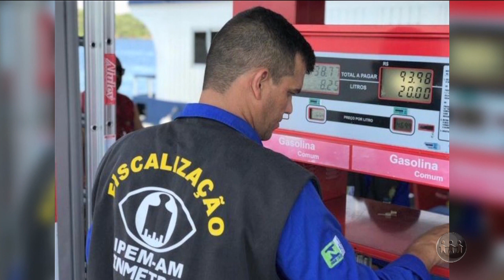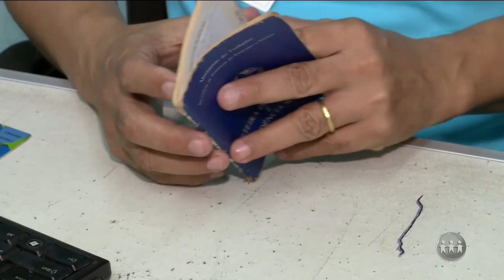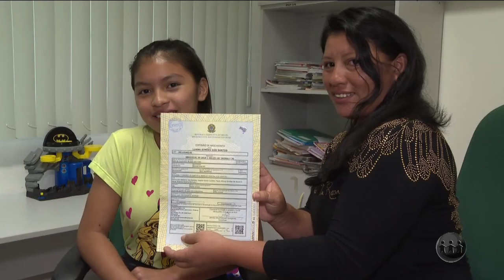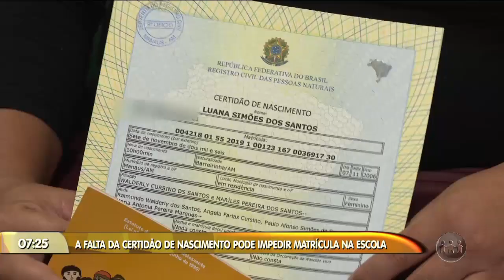MANHA NO AR - 3º Bloco - 17/08/19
Assista ao terceiro bloco do programa Manhã no Ar deste sábado. O Manhã no Ar é apresentado pelos jornalistas Adrianne Diniz e Emanuel Cardoso, exibido às 06h (horário Manaus) de segunda a sábado, na TV A Crítica (canal 04 | NET 514) e pelo aplicativo AcríticaPlay.